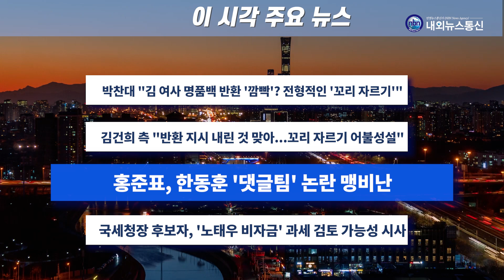이 시각 주요 뉴스_2024년 7월 17일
1. 박찬대 "김 여사 명품백 반환 '깜빡'? 전형적인 '꼬리 자르기'"
2. 김건희 측 "반환 지시 내린 것 맞아...꼬리 자르기 어불성설"
3. 홍준표, 한동훈 '댓글팀' 논란 맹비난
4. 국세청장 후보자, '노태우 비자금' 과세 검토 가능성 시사

진행 강상구 앵커
영상 김지연 기자